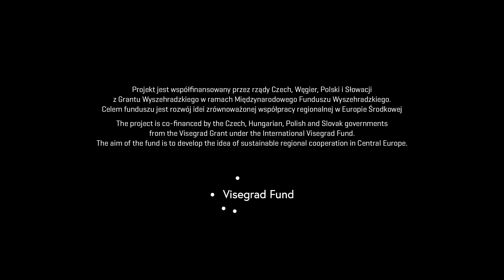Cold Revolution | Close-up on… Ladislav Guderna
‘Close-up on…’ is a series of short video presentations on selected artists and works shown at the ‘Cold Revolution’ exhibition. The subject of the first film is Ladislav Guderna, and the artist’s work will be discussed by Dr Katarína Bajcurová from the Slovak National Gallery in Bratislava.
Video with English subtitles. Version with Polish subtitles available on Zachęta’s Facebook.

🇵🇱 Zimna rewolucja | Zbliżenie na… Ladislava Gudernę
„Zbliżenie na...“ to seria krótkich wideoprezentacji przedstawiających wybranych artystów i dzieła pokazywane na wystawie „Zimna rewolucja“. Bohaterem pierwszego filmu jest Ladislav Guderna, a o twórczości artysty opowiada dr Katarína Bajcurová ze Słowackiej Galerii Narodowej w Bratysławie. Film z napisami angielskimi. Wersja z napisami polskimi dostępna jest na Facebooku Zachęty.